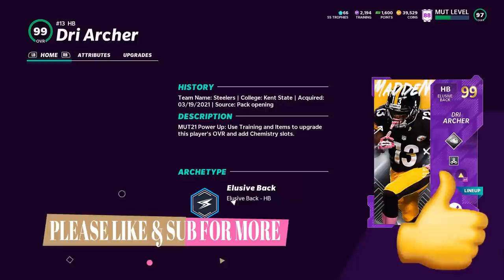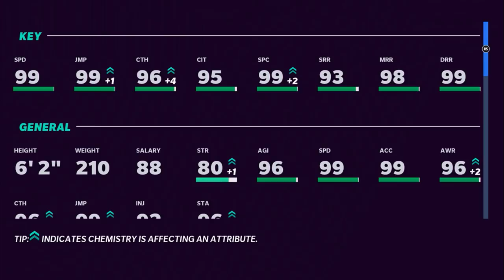THIS IS BROKEN😭😭😭 Best Offense in Madden 21 Ultimate Team! Dri Archer & Darrius Heyward-Bey Gameplay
This is the best offense in madden NFL 21! Explosive pass and run plays from the tampa bay buccaneers playbook shown in mut 21 madden ultimate team gameplay. Team diamond 99 speed dri archer, darrius heyward bey and shawn springs gameplay. mut tips and tricks, offense tips and tricks. Best running back in mut best wide receiver in mut right now!

Offense in this gameplay from the tampa bay buccanners playbook, defense from this gameplay from the chiefs defense, ebooks below

NFC NORTH
LIONS COMING SOON

NFC SOUTH
FALCONS COMING SOON

AFC EAST
BILLS COMING SOON
JETS COMING SOON

AFC NORTH
BROWNS COMING SOON

AFC SOUTH
COLTS COMING SOON